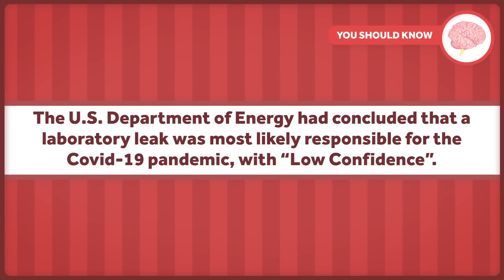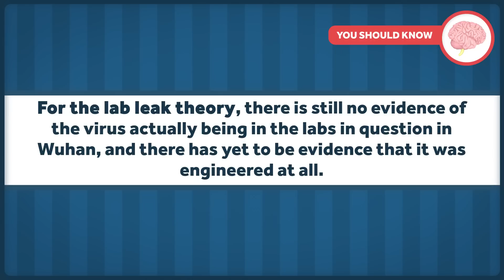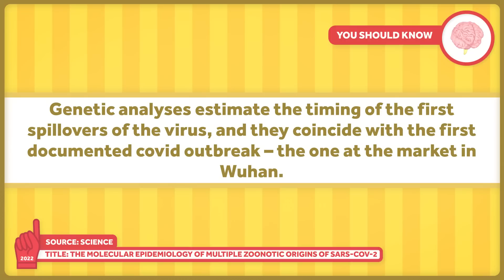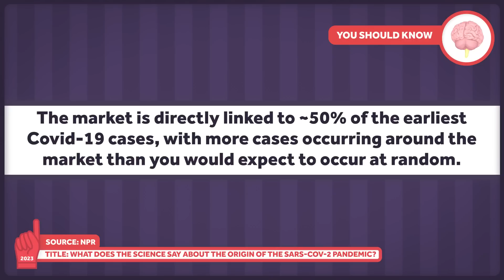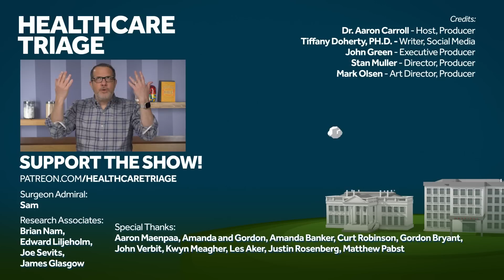Did Covid-19 Evolve Naturally or Leak from a Lab? The Many Confusing US Intelligence Reports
The Covid lab escape theory! This has been in the background for a while, but it came roaring to the forefront when a prominent news source claimed that the US Department of Energy concluded that Covid was the result of a laboratory leak in Wuhan, China. So, is that it? Now we know where it came from? Confidence is low on our end that we'e going to be able to answer definitively.

Other Healthcare Triage Links:
2.
3.
4. Aaron's book "The Bad Food Bible: How and Why to Eat Sinfully" is available wherever books are sold, such as Amazon